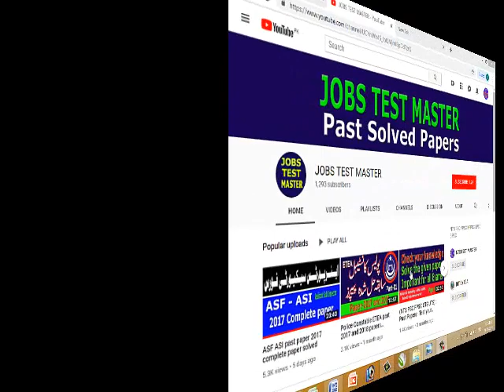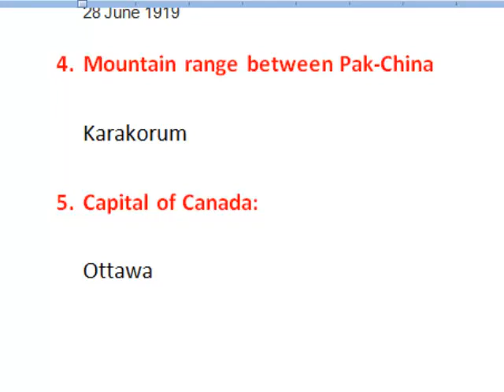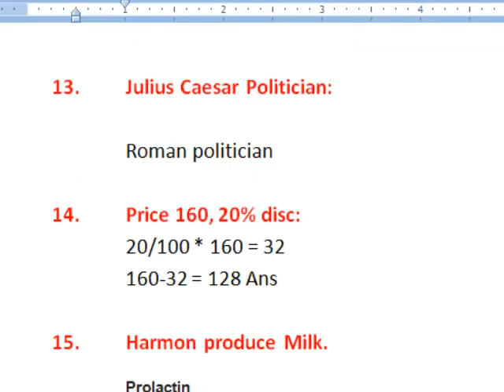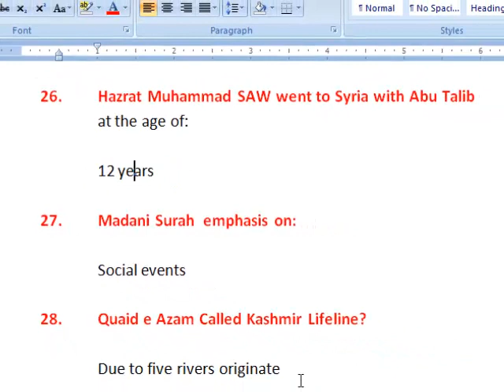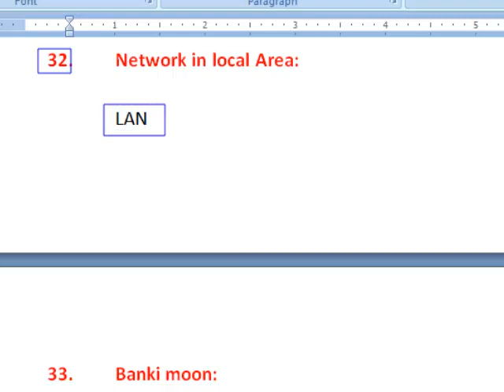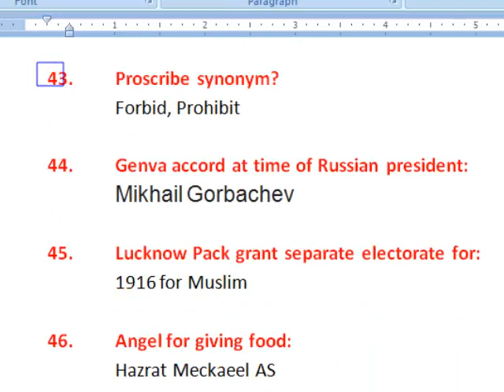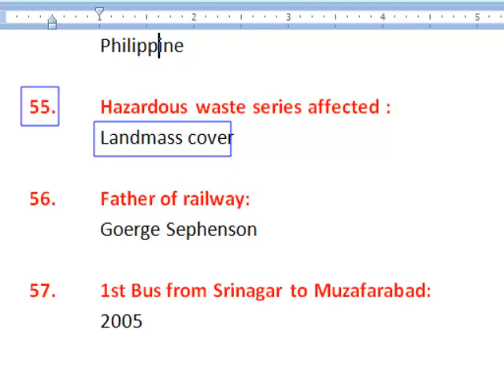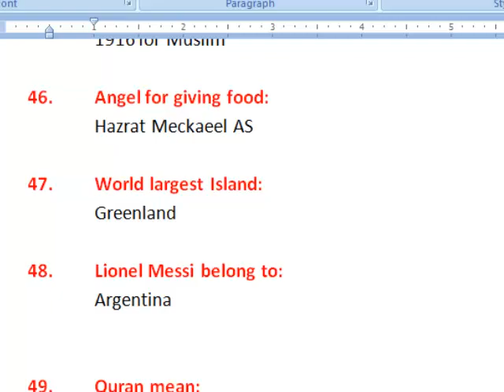PPSC Assistant (L&HR) : Solved paper Complete : Date - 27-04-2019 Batch - 01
I say to you all warmly welcome to my channel “JOBS TEST MASTER”.as the name suggest, is a Channel on youtube where you can prepare yourself for all kind of exams whether NTS admission test (GAT, NAT), NTS job tests or PST, TT, DM, SST, AT, FPSC job tests or PPSC job tests. You can watch free test preparation video tutorials on all subjects included in these exams on my channel JOBS TEST MASTER. JOBS TEST MASTER